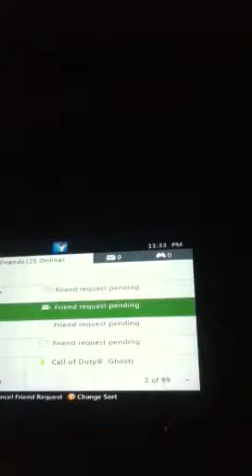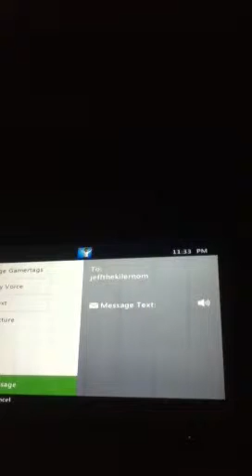Trolling buttabean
Lol